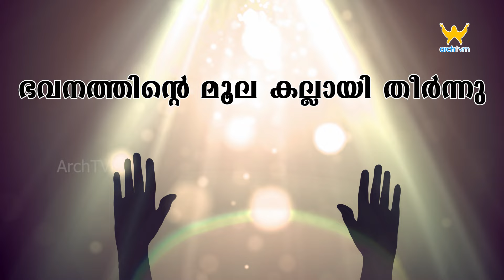പ്രതിവചന സങ്കീർത്തനം | പെസഹാക്കാലം നാലാം ഞായർ